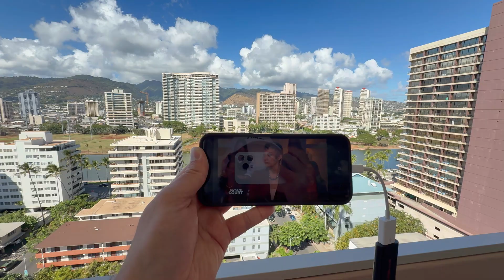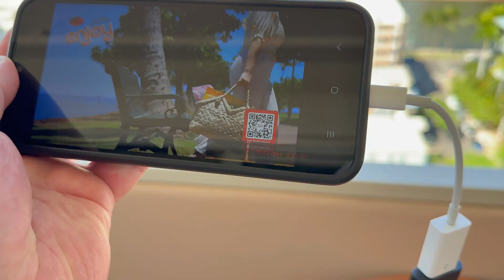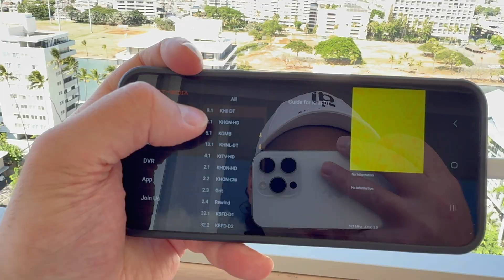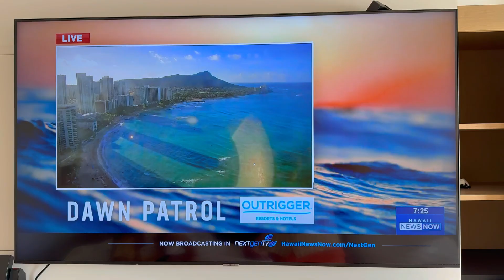ATSC 3.0 In The Middle of Nowhere | Testing ATSC 3.0 In Honolulu, Hawaii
In this video, I'm in the Aloha State testing out the only ATSC 3.0 broadcast in the Pacific Ocean as of August 2025.

Thank you to all of my members!